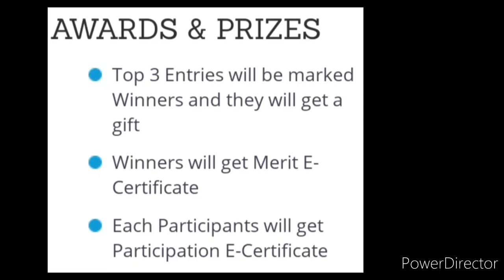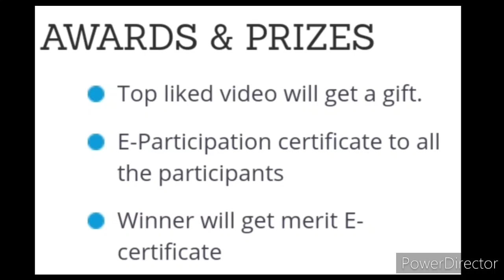Free Online Drawing, Art, Dance, Singing, Story, Photography, Acting Competition 2021, Win Prizes🎁😇🔥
3 Best A4 size Drawing books set in affordable amount